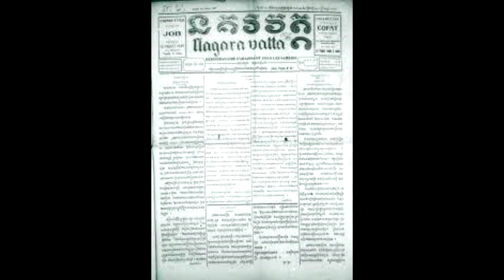ប្រវត្តិបុកគ្គលល្បី៤នាក់,The 4 famous people,4 famous person in Cambodia, Khmer History,